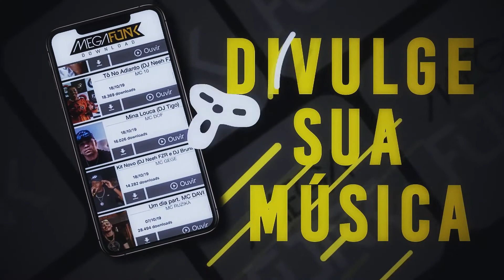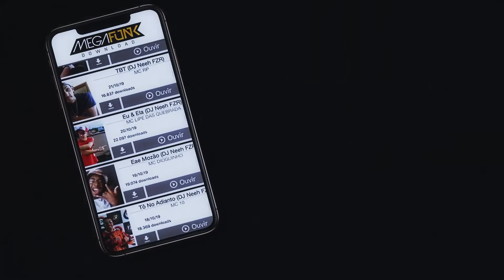MC Dluka e MC Nany - Final de semana ( DJ NEEH STUDIO FZR ) - Funk TV Oficial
Direção Musical: Dj Bruninho
Produtor Musical: Dj Neeh
Audiovisual: Mota
Direção Geral: JC